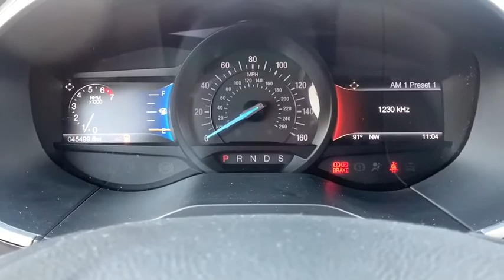2018 Ford Edge Paso Robels, CA 19834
Ingot Silver Used 2018 Ford Edge available in Paso Robels, California at Mullahey Chrysler Dodge Jeep RAM. S

Mullahey CDJR
2520 Golden Hill Road

 Here is the opportunity you've been waiting for! How about this great vehicle! Both practical and stylish! A turbocharger further enhances performance, while also preserving fuel economy. With just over 45,000 miles on the odometer, this 4 door sport utility vehicle prioritizes comfort, safety and convenience. Ford prioritized comfort and style by including: front dual-zone air conditioning, tilt steering wheel, and power seats. It features a front-wheel-drive platform, an automatic transmission, and a 2 liter 4 cylinder engine. Our team is professional, and we offer a no-pressure environment. They'll work with you to find the right vehicle at a price you can afford. Please don't hesitate to give us a call.